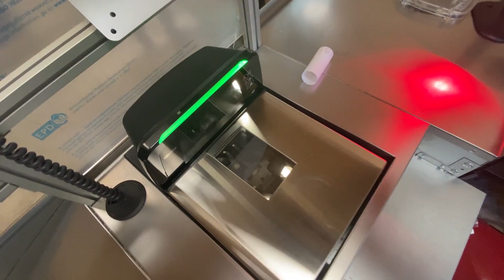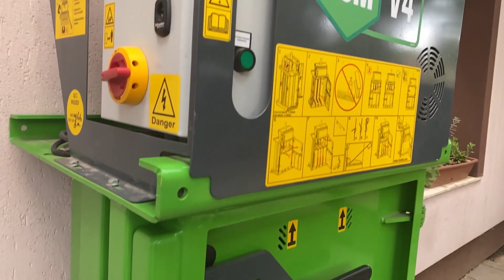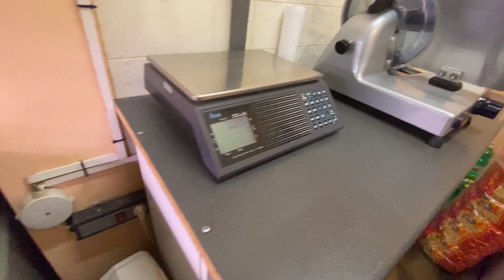Kétsoprony: kis bolt, nagy szolgálat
“Ne csak egy kisbolt legyen, ahol terméket adunk el, hanem értéket🙌 is teremtsünk.
 A pályázat abban is segít, hogy merjünk nagyot álmodni. “ 👉 Szeretném Nektek bemutatni Tóth Árpádot, a lelkes fiatal kisfalusi családi  bolt tulajdonost, aki  mert és tudott nagyot álmodni. 👏Ha linkre kattintasz🫵, akkor a videóban azt is elmeséli, hogy az 1300 lelkes békési település boltjánál  közösségi teret is kialakítanak, ahol nemcsak edukációs tanfolyamokat, hanem kiállításokat, koncerteket is tartanak majd a falu lakosai és a vásárlók számára. Példaértékű családi kisvállalkozás, amely értéket  és közösséget teremt. Lehet követni…. Ölelés ! 😍

A vidéki  élet szépségeit bemutató Kisfalusi Szelfik sorozatunk mai főszereplője KÉTSOPRONY, amely a Magyar Falu Program  és a lakosok összefogásából szépül.